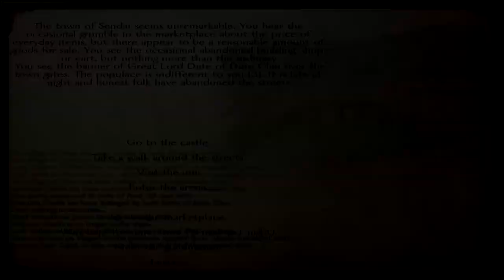Let's Play Mount & Blade: Warband - Gekokujo Daimyo Edition - Episode 16 - The Date Errands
After gaining recognition in the arenas, Otto continues his efforts to increase his standing with select officers and towns. Sometimes with success... sometimes with a bit less.